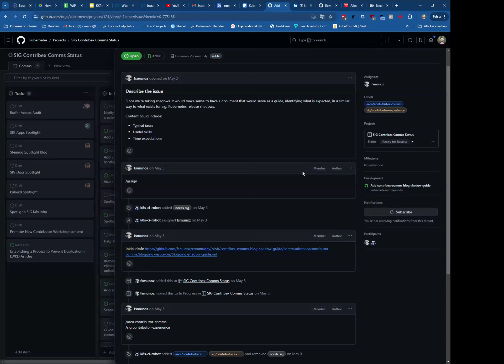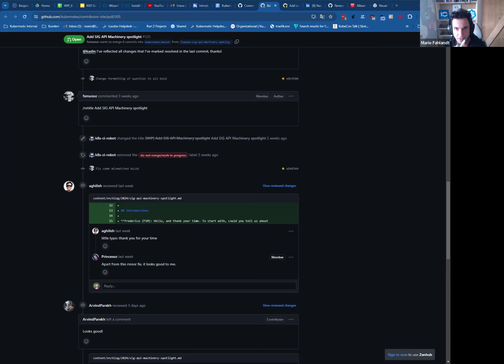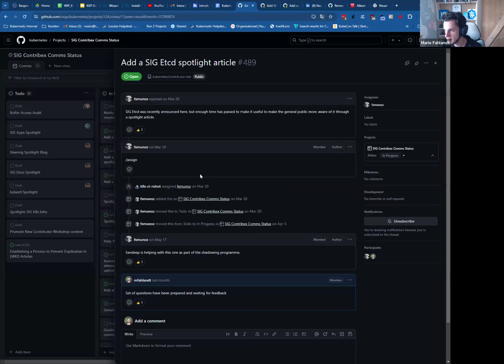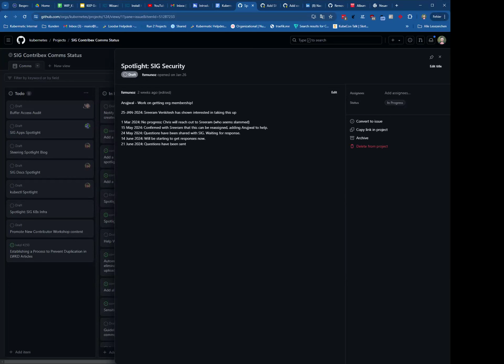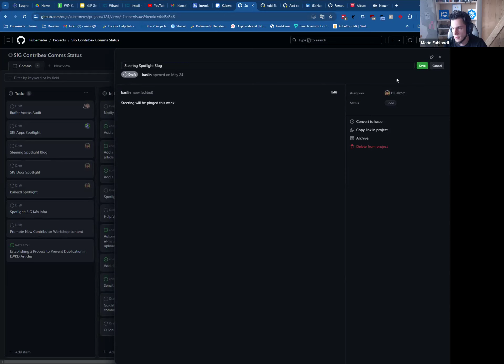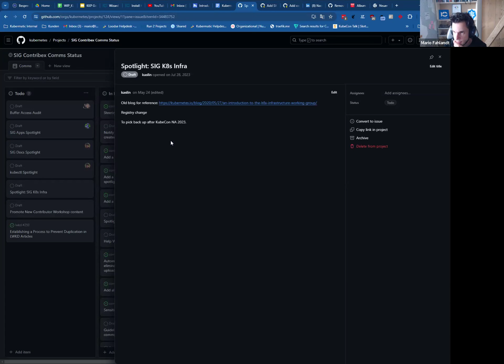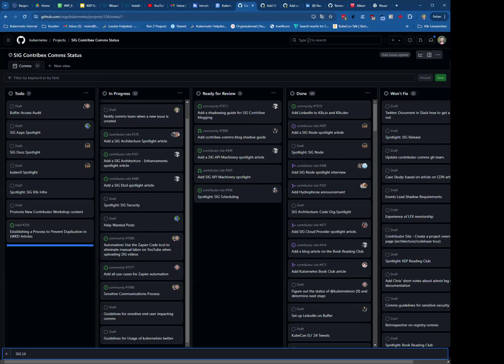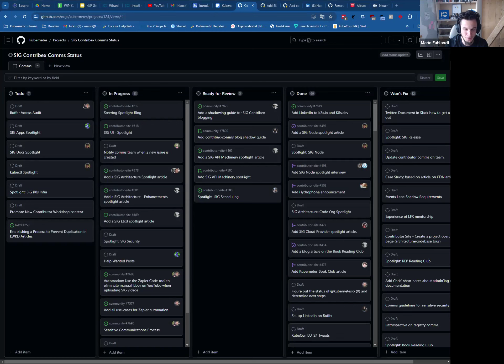[SIG ContribEx] Weekly Contributor Comms Meeting for 2024-07-05T14:59:57Z.mp4